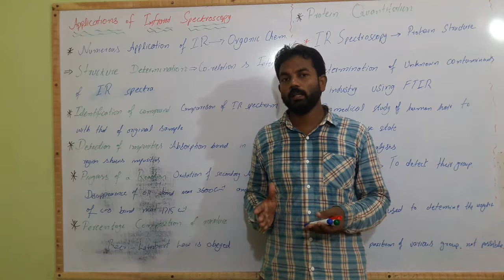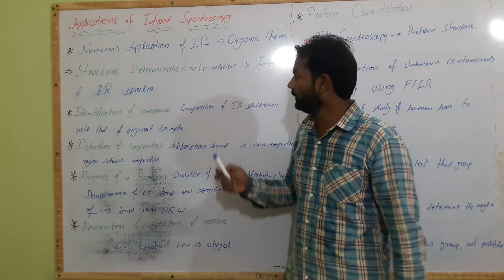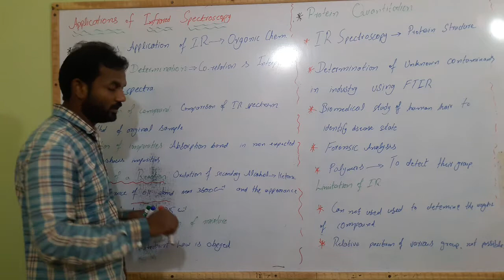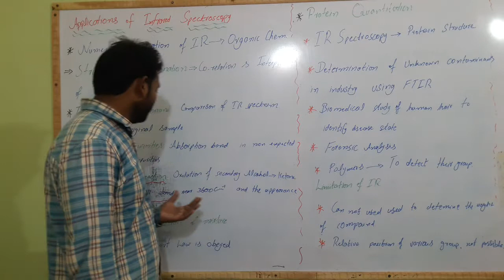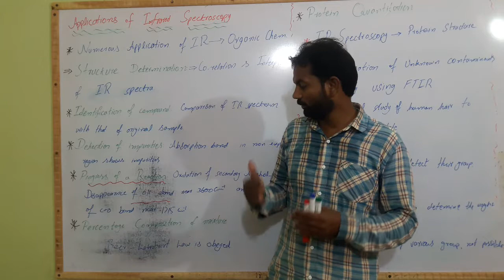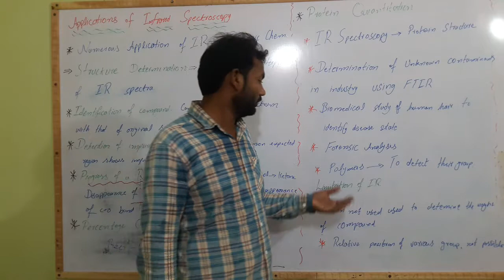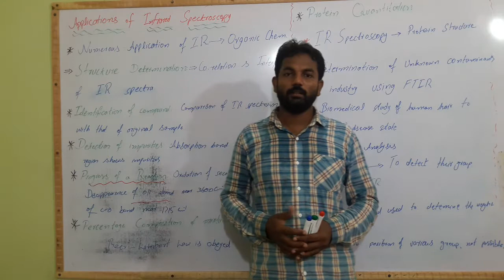Lecture#18 [Applications of Infrared Spectroscopy]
[Applications Of IR spectroscopy]

Lecture # 18 ( Bs 6th) and, Lecture # 26 ( Bs 4th)